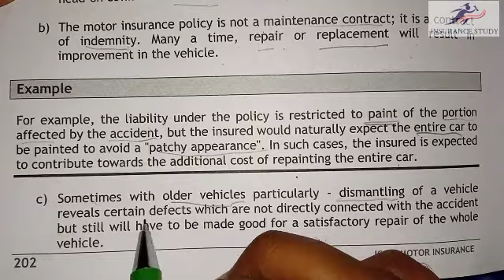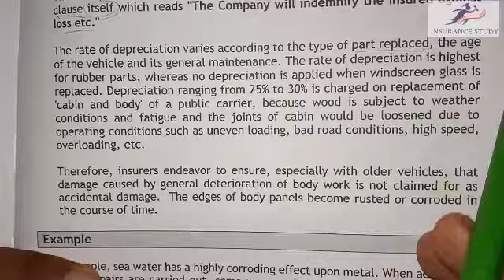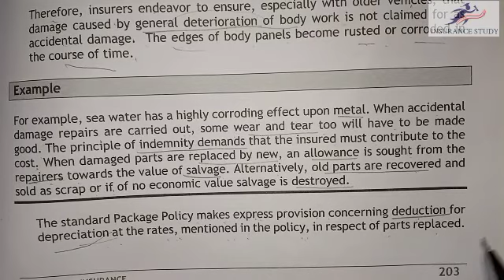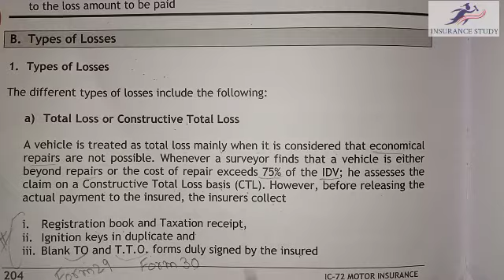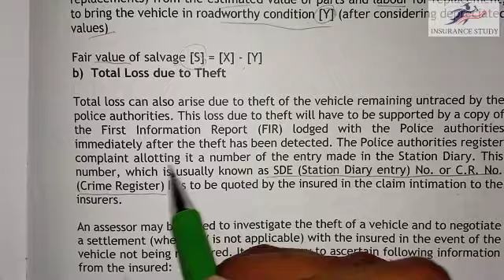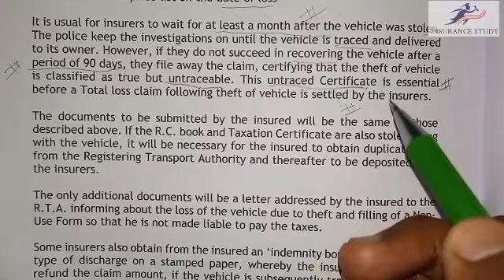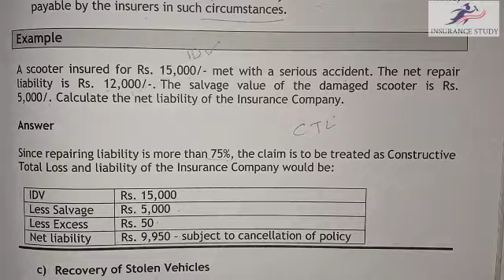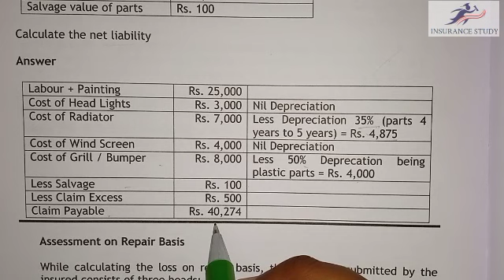IC72 Chapter- 5 (Part-3) | ICS06 | Motor insurance | Surveyor Exam | Associate | III Examination